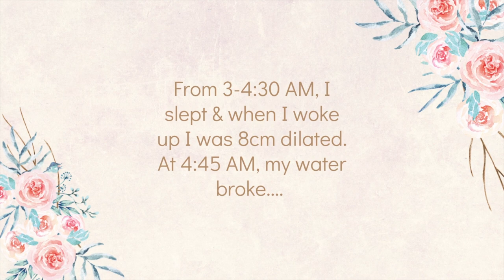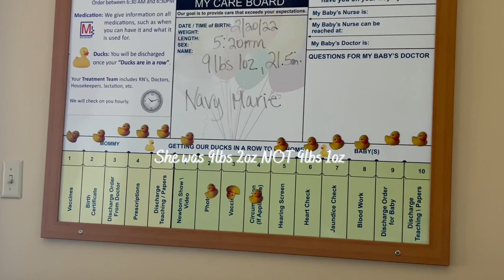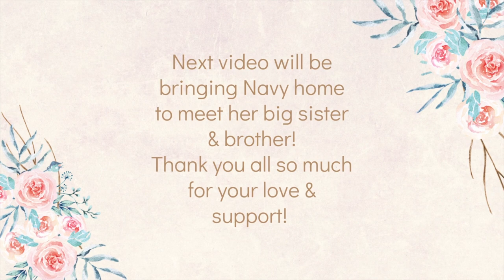BABY #3 BIRTH VLOG | POSITIVE LABOR & DELIVERY AT 39 WEEKS PREGNANT | EPIDURAL BIRTH | MEGA MOM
Amazon Baby Registry for Baby Girl #3

I have 2 children-- Savannah is 4 years old & Maverick is 1 year old. I also have 3 dogs-- Junior(7) & Cash(5) are Pembroke Welsh Corgis & Rudy(6) is a boxer-lab-rottweiler mix.